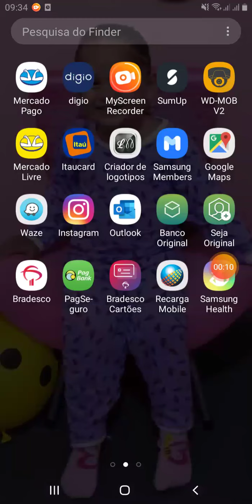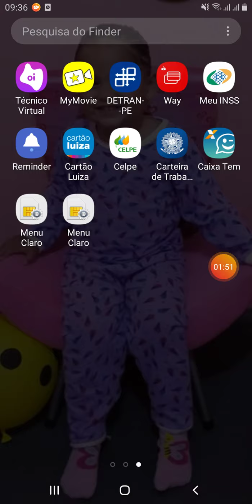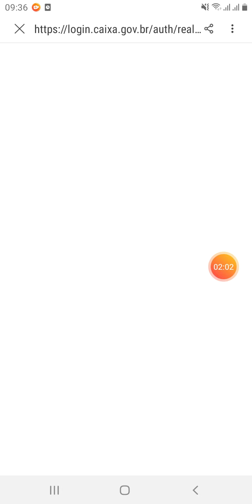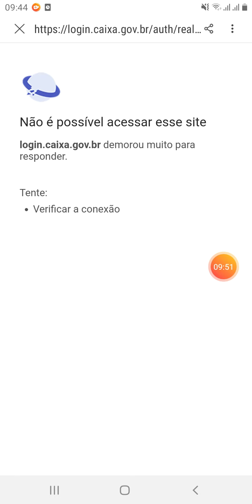Como tô conseguindo pegar R$ 600 do Caixa Tem. Veja#